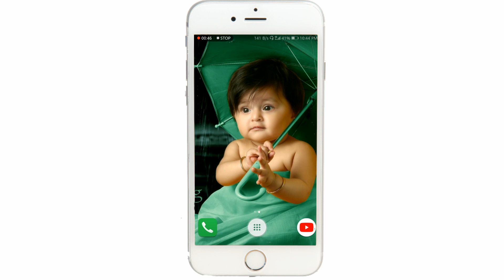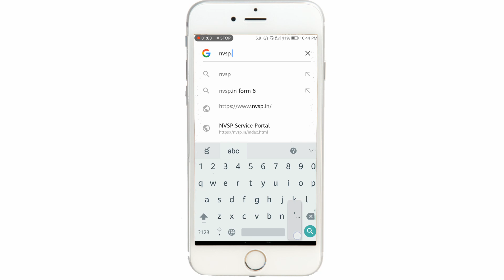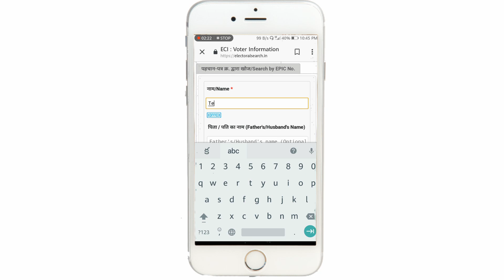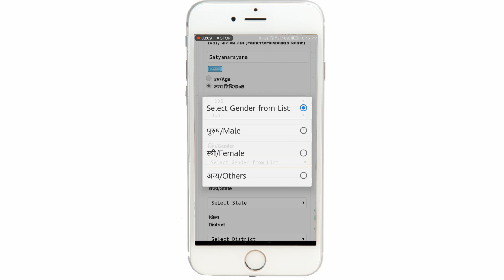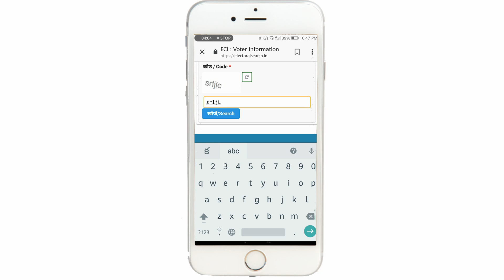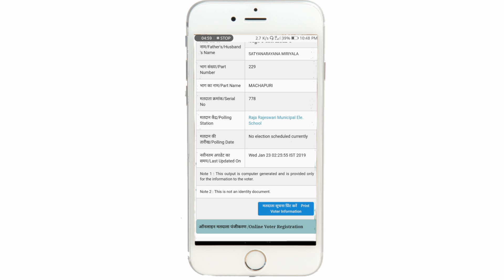మీ పేరు ఓటర్ లిస్ట్ లో ఉందొ లేదో తెలుసుకోండి || how to check ur name in voter list